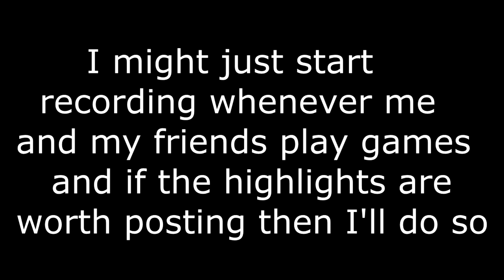Darkened Heights 2:03:582 | Dragon Escape PB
This video was obviously a joke. Hope I didn't break too many eardrums.